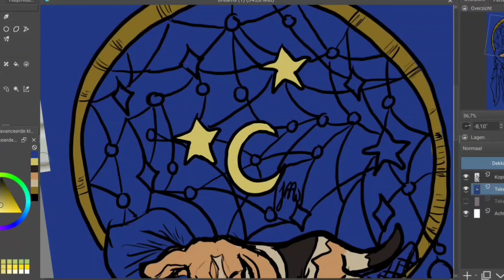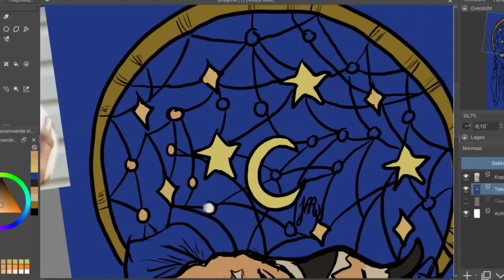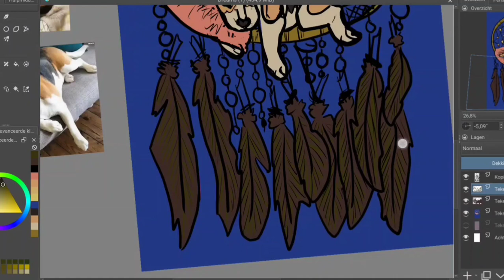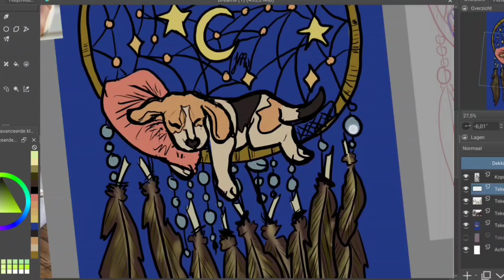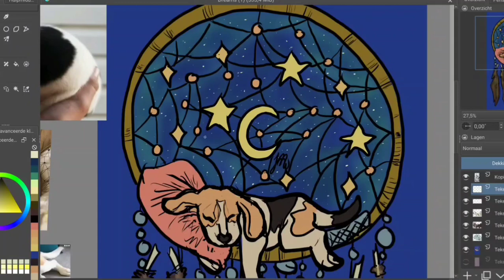How I colored Sweet dreams little puppy - speedpaint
all those colors and cute animals that are in my digital illustration pieces lately. This dog especially was based on the puppy of a friend.
This  digital art speed drawing was made in Krita